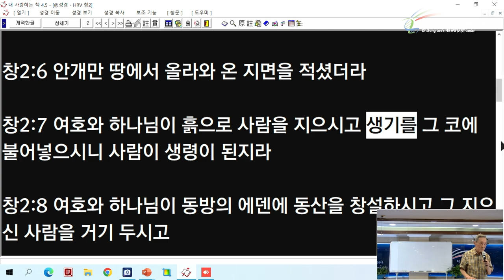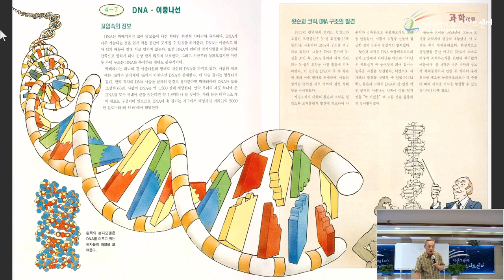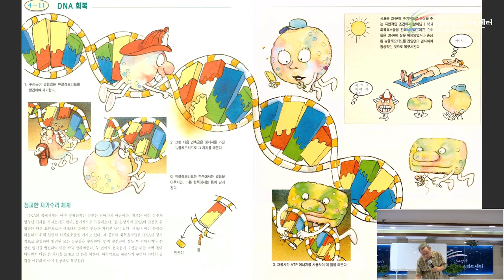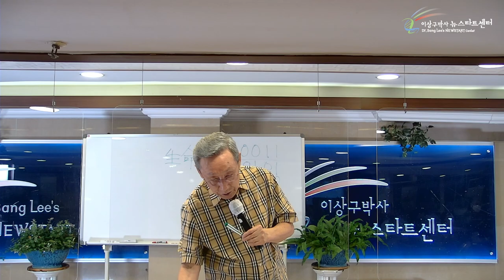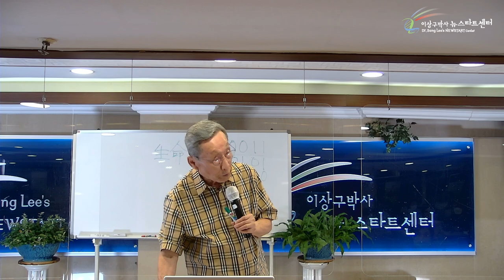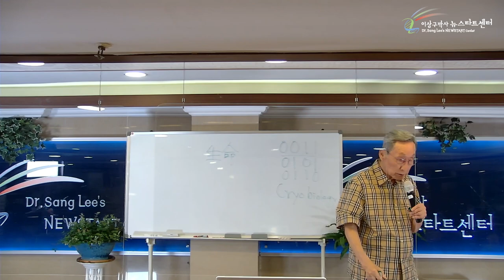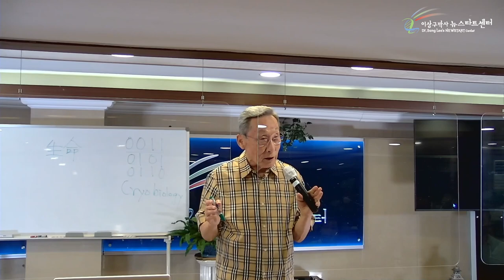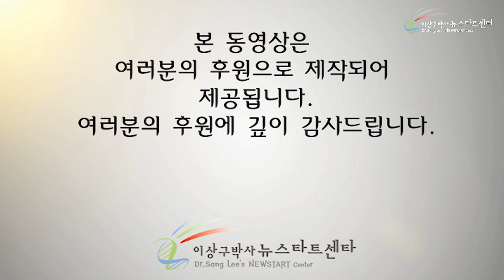[7강] '생명'이 있다!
00:00 DNA 회복

09:07 유전자는 글자다

19:23 유전자 복구 물질

27:42 생기, 죽은 자를 살리다

52:30 뉴스타트는 생명의학